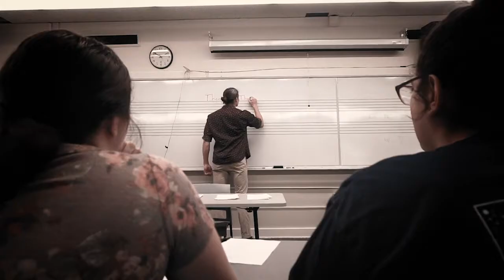Linger Still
A short horror film by Natascha Anderson and Jade Baker.